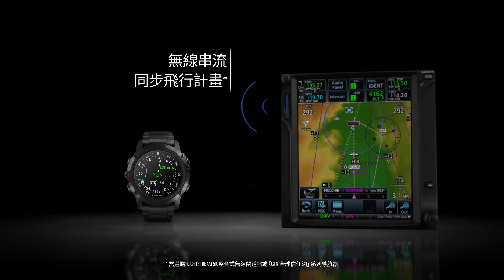D2 Delta PX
首款搭載腕式Pulse Ox脈搏血氧感測功能的頂級GPS航空錶，可隨時追蹤血氧飽和度。